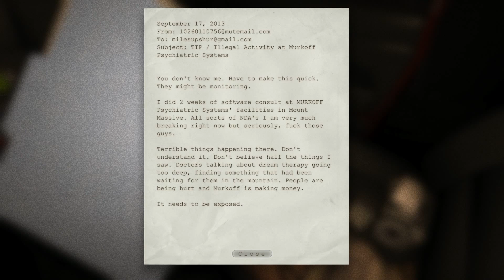Outlast Part 1: Im Very Enthusiastic - GD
I have never been so thrilled to play a game such as this.

To see more or what goes on outside of the videos check out the links provided on the channel banner